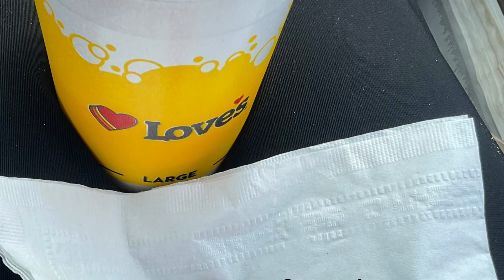Road Trippin! Yosemite,Utah, Wyoming,Nebraska and Missouri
Part of our 17 day “America the Beautiful” road trip celebrating life together for 42 years!  We have been so blessed to travel the world together and make wonderful memories,   12 countries and 40 states so far, makes my heart smile.  The song is so pretty, it’s called “Sierra”.